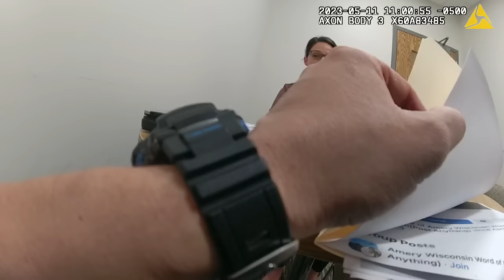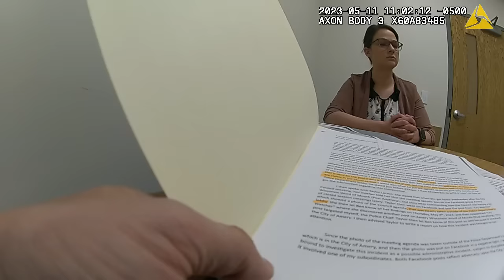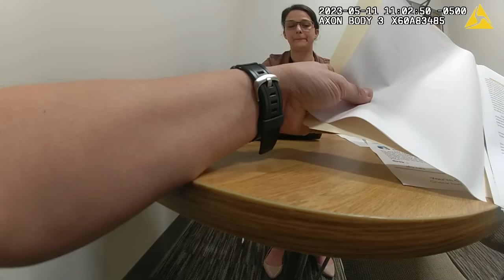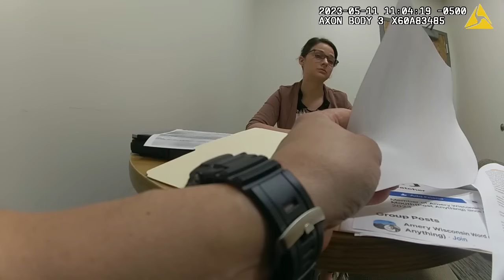Chief of police interrogates employee over public information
Please consider donating to this cause of protecting Free Speech. We must hold those in positions of authority accountable for their actions.

ILLEGAL INTERROGATION by AMERY, WI Police Chief

On May 11th, 2023, Police Chief Steve Hainzl interrogated his employee, Bethany Eskro, for taking a photograph of the publicly posted Amery City Council Agenda and texting it to friends. This was a clear violation of her rights. The Chief then proceeded to investigate who had criticized him and the local government on Facebook, violating the citizens' first amendment rights.

This police chief has faced no repercussions for his actions. Eskro has returned to her station under his direct supervision with no protections in place. We cannot let this stand.

Videos of the public hearing and reinstatement of Ms. Eskro over at